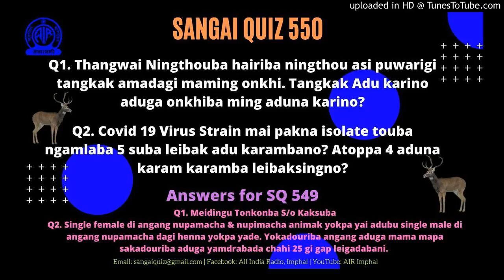Sangai Quiz 550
Sangai Quiz is broadcast on every Sunday Sangai_FM of AIR_Imphal at 10.05 am, which may change according to the circumstances. One/two LuckyWinner / winners for every month is/are selected among the participants and interviewed.